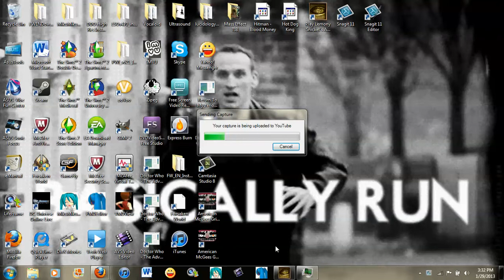Let's Play: A Series Of Unfortunate Events PC (Part 5)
gotta make PASTA! the not get hit by a train O-O